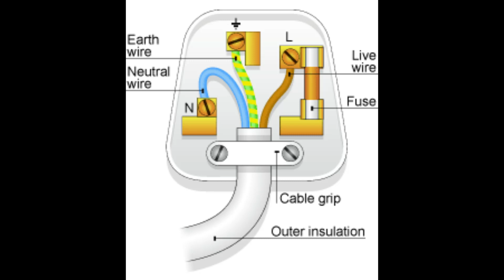Terrytheterror - Existential Dread (OFFICIAL MUSIC VIDEO)